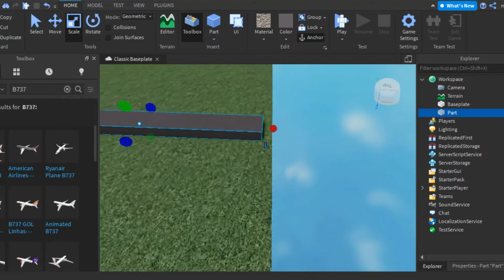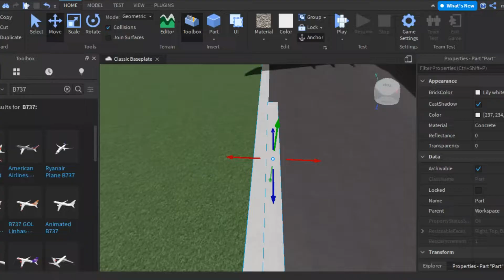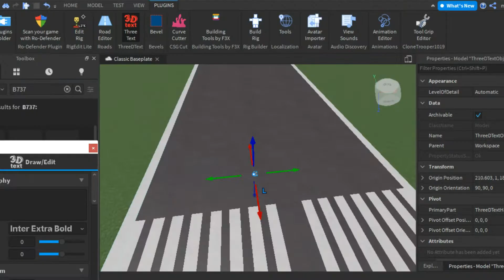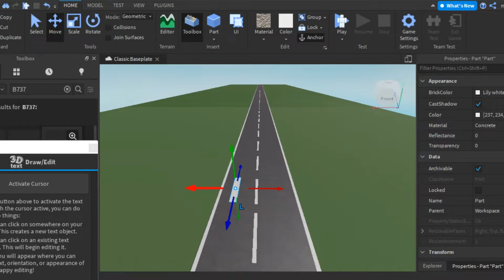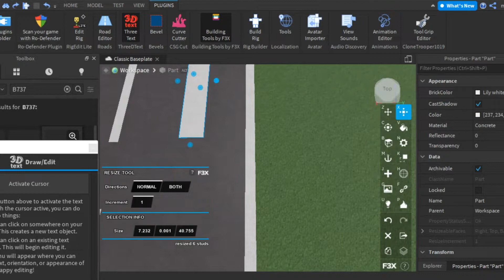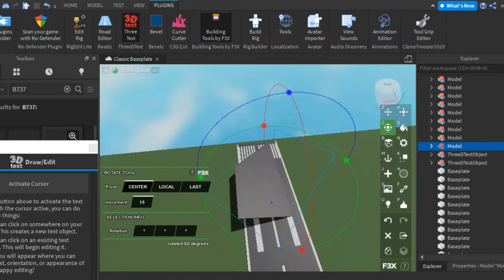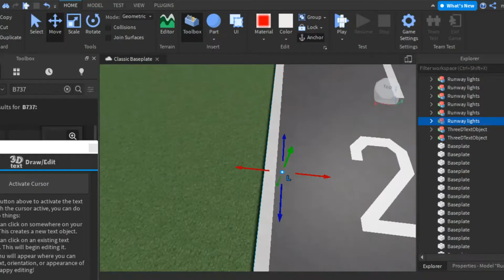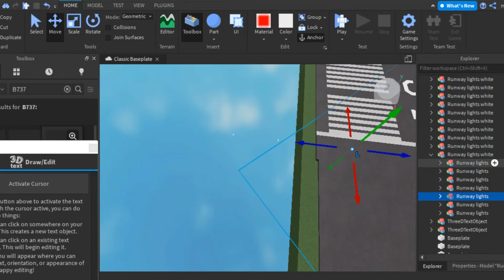ROBLOX STUDIO | SPEED BUILDING | AIRPORT MAKING Part 1 | How to make runway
This part is continuing for next part of making airport.